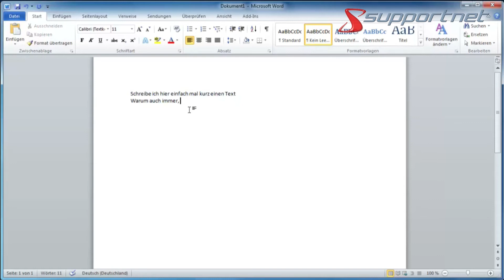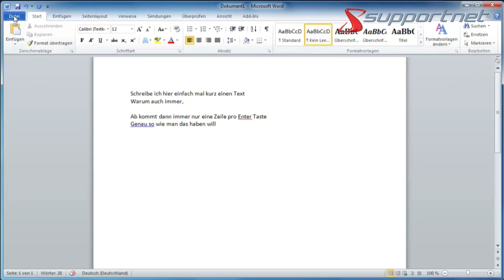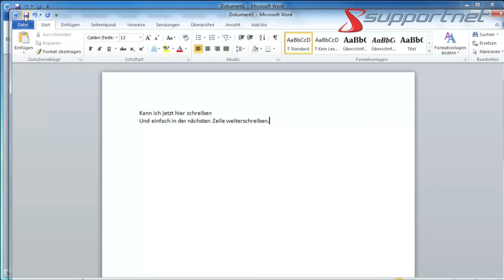Die Standard Formatvorlage von Word 2003 in Word 2007, 2010 und 2013 wiederherstellen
Die neuen Word Versionen ab Version 2007, bringen einige gute Features mit, welche das Arbeiten mit dem Textverarbeitungsprogram von Microsoft um einiges vereinfachen. Hier zeigen wir wie man wieder bei einem Zeilenwechsel gewohnt um eine Zeile springt.